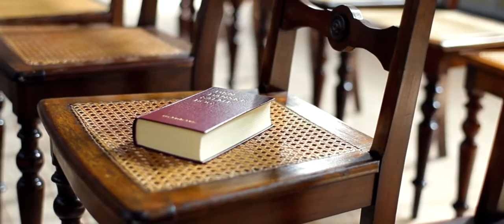John 17 Movement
Facebook.com/john17movement
Twitter.com/john17movement
Instagram.com/john17movement